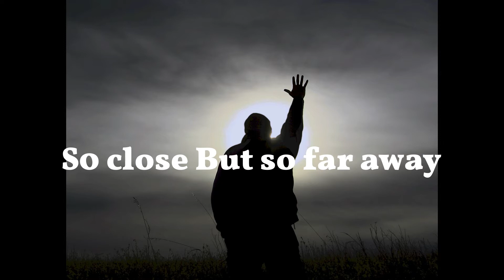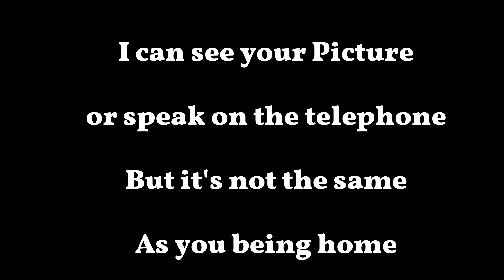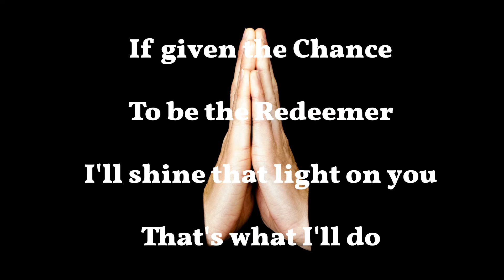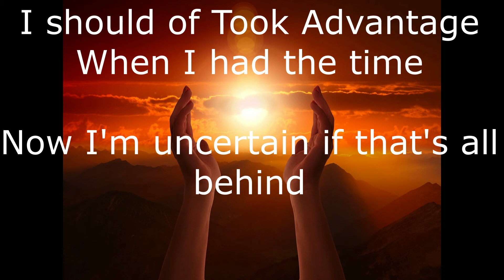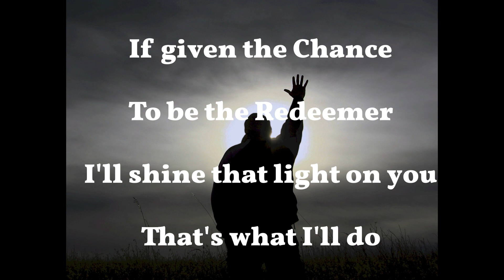the Reedemer Vid And Pics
I write this song for the people who have found something in this Pandemic that will change them forever.